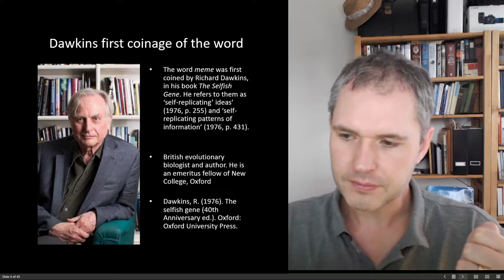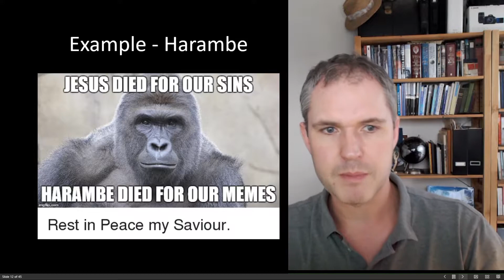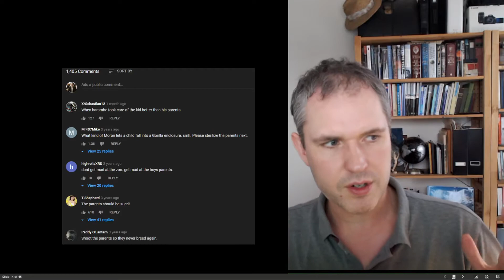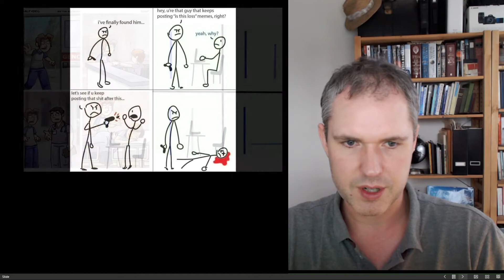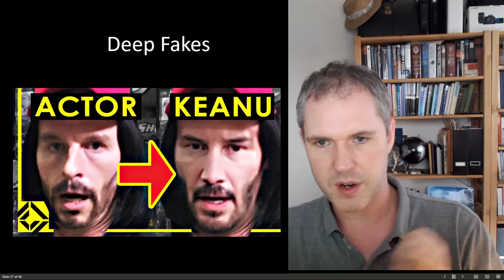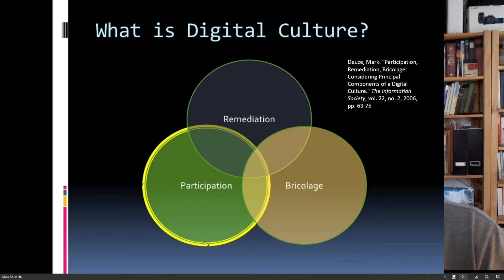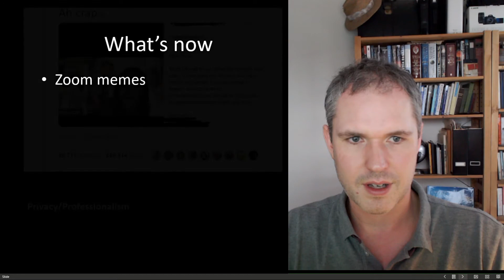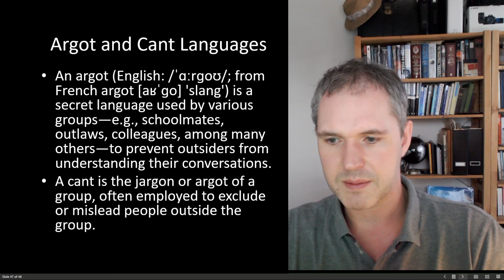Digital Culture andd Language: Meme Lecture Pt 2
Part 2 of this lecture about Memes and Internet Language